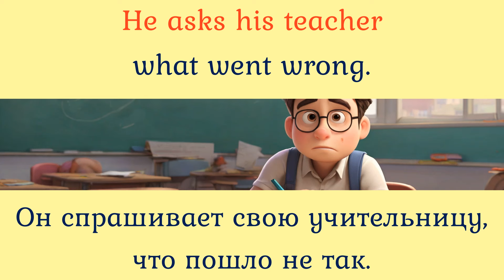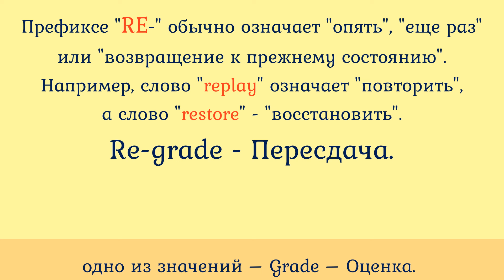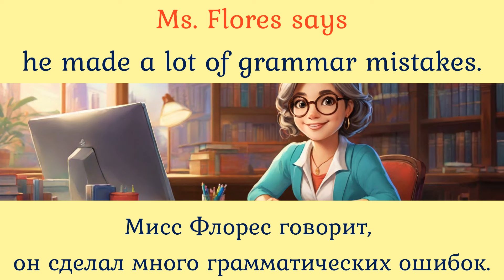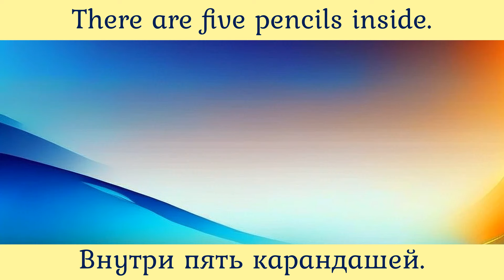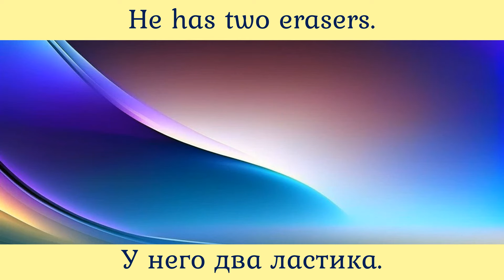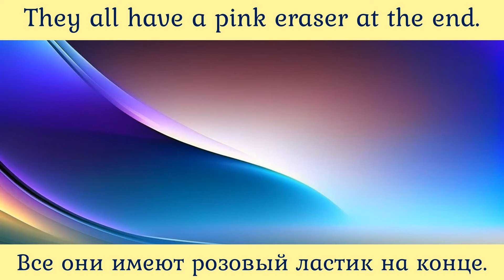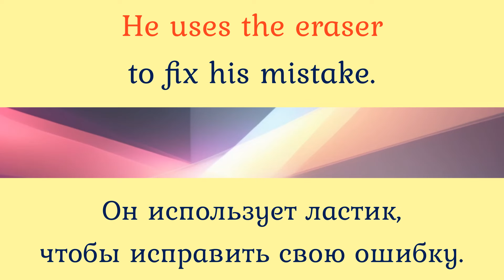56 Выпуск тренажера "Восприятие американского английского на слух". Рассказы 111-112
Тренажер восприятия английского на слух Серия коротких рассказов на все бытовые случаи жизни Выпуск 57 Тренажер восприятия английского на слух Выпуск 55 Плейлисты: Английский на слух Английский по методу доктора Пимслера Упражнения для чтения по методу доктора Пимслера Шаг за шагом. Серия из 400 мини-рассказов.
В случае проблем с YouTube рассказы структурировано размещены в Телеграм Оглавление рассказов
5️⃣6️⃣-й выпуск тренажера
00:00 Вступление
00:09 № 111 с переводом.
Punching a Wall
He gets his essay back. He got a C minus. He is mad. He feels that he deserves a better grade. He asks his teacher what went wrong. Ms. Flores says he made a lot of grammar mistakes. He asks her to re-grade it. She says no. He punches the wall. He gets in trouble.
03:03 без перевода.
03:58  № 112 с переводом.
06:17 без перевода.
School Supplies Box
He has a school supplies box. There are five pencils inside. They are sharp. They are all yellow. They all have a pink eraser at the end. He has two erasers. One eraser is white. Another is pink. He uses the pencil to write something. He uses the eraser to fix his mistake.